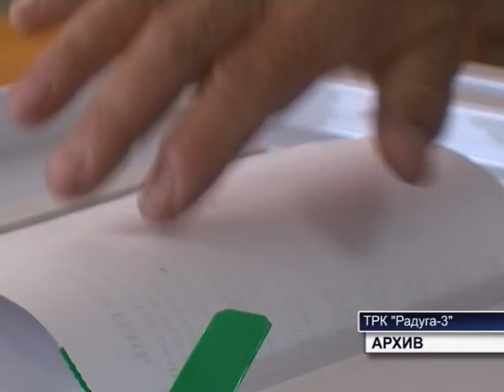Заседание антитеррористической комиссии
В ближайшее время в Сергиевском районе пройдут сразу два важных события. В следующие выходные около пяти тысяч учащихся снова сядут за парты – начнётся новый учебный год. А 9 сентября мы вместе с Самарской областью будем выбирать Губернатора.
Одна из важнейших задач – обеспечение безопасности во время проведения столь масштабных мероприятий. Об этом говорили на этой неделе в зале Администрации.